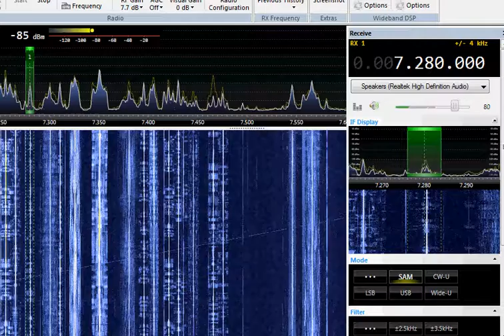Voice of Vietnam 7280 kHz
Voice of Vietnam Russian from Hanoi received in Stankovany 7900 km.